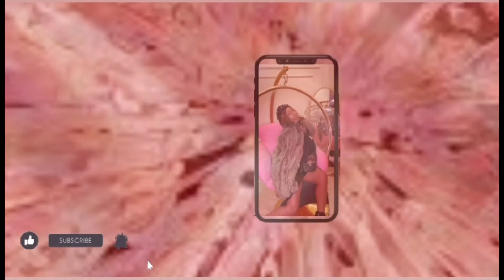Let’s spread kidney awareness